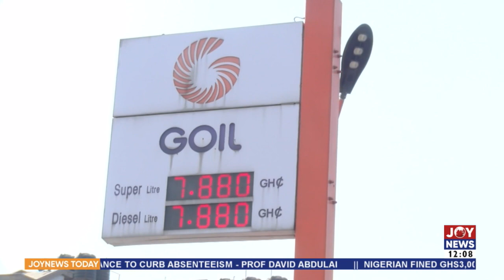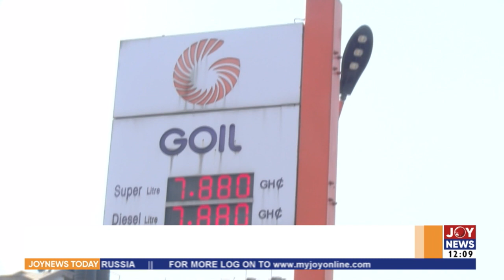Consumers bearing the brunt of incessant increment in price of petroleum products (15-3-22)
Fuel Price Hikes: Consumers bearing the brunt of incessant increment in price of petroleum products - Joy News Today (15-3-22)